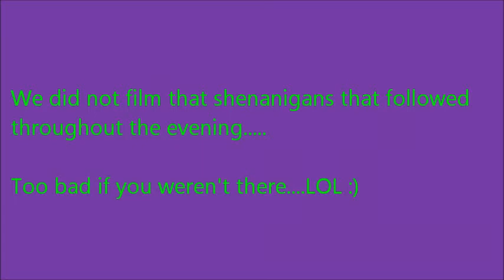4th of July Luau - 2009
We had a joint Luau between our home and Jen's house :)  AWESOME PARTY -- got better and better as the night went on :)